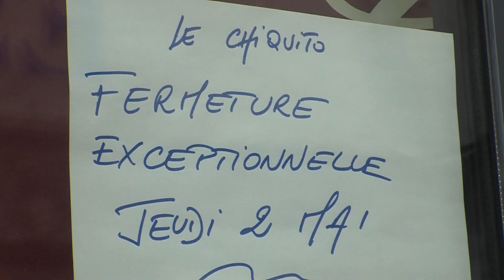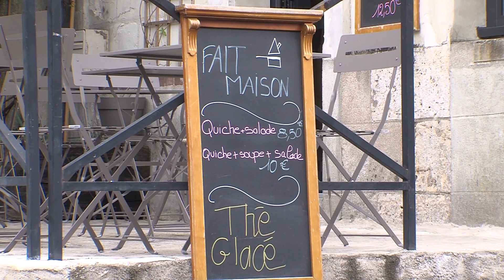Amboise, le jour où le temps s'est arrêté (02/05/19)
Reportage diffusé sur TV Tours Val de Loire le 2 mai 2019 dans le JT. Maxime Buchot.